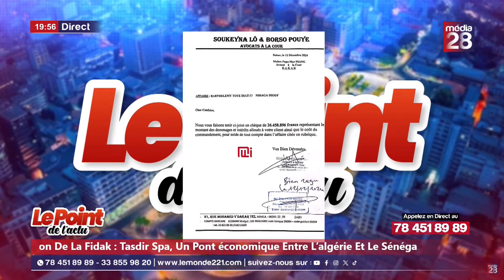🛑Urgent: Barth paie finalement pour éviter la prison, ses avocats expliquent...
Retrouvez l'actualité sénégalaise et mondiale sur la Chaine officielle Média 28 : Actualités, Buzz, Politique, Culture, Sports, Chronique, Interviews, Reportages, Publireportages, Directs et Emissions.

Média 28 vous offre l'essentiel de l'actualité au Sénégal et dans le monde.
Notre slogan : VOIR, ECOUTER, PARLER - Vérité, Egalité, Actualité